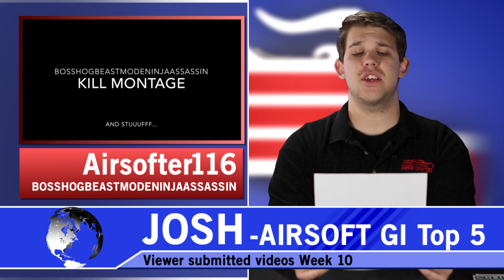Top 5 Airsoft Video Countdown - Episode 10 - Best User Submitted Videos | Airsoft GI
And we're back! Welcome back to Airsoft GI Top 5, where we count down the top user submitted videos sent in to us by you all! Be sure to check out the submitted videos in the description below, and if you want to send in your own, email with a link or photos!